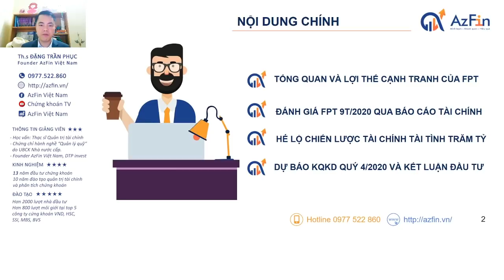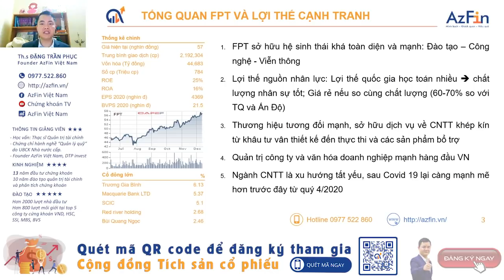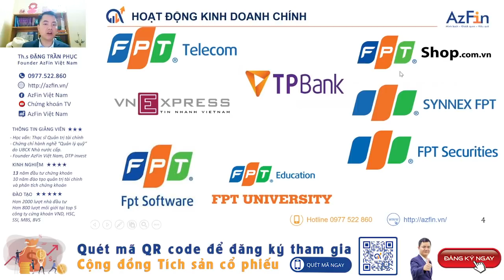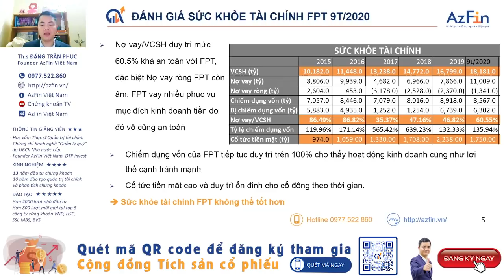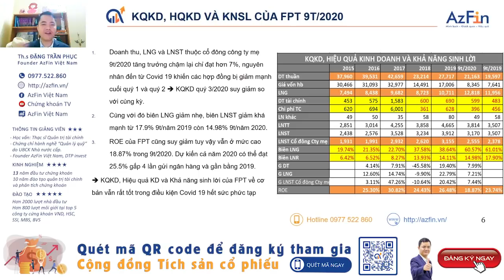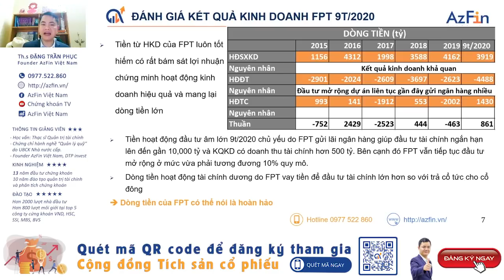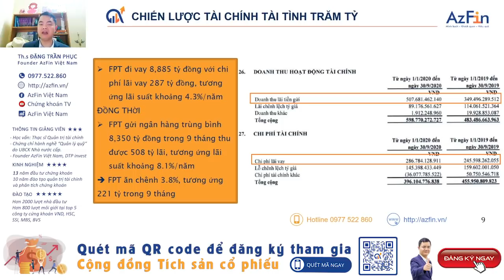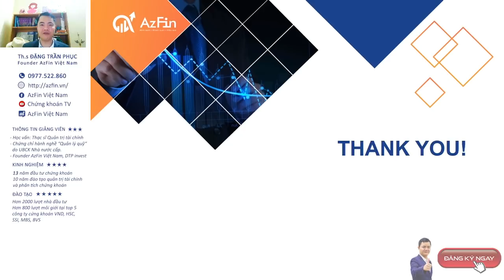Cập nhật kết quả kinh doanh FPT Q4/2020 - Chiến lược đầu tư cổ phiếu FPT 2021 | AzFin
FPT là một trong cổ phiếu hàng đầu trong danh mục của AzFin Việt Nam trong những năm qua.
Trong video này AzFin sẽ mang tới bức tranh toàn cảnh về kết quả kinh doanh của FPT trong năm 2020 và đưa ra chiến lược đầu tư cổ phiếu FPT cho năm 2021.
Nội dung phân tích bao gồm:
1. TỔNG QUAN VÀ LỢI THẾ CẠNH TRANH CỦA cổ phiếu FPT
2. ĐÁNH GIÁ KẾT QUẢ KINH DOANH FPT 9T/2020 QUA BÁO CÁO TÀI CHÍNH
3. HÉ LỘ CHIẾN LƯỢC TÀI CHÍNH TÀI TÌNH TRĂM TỶ
4. DỰ BÁO KQKD QUÝ 4/2020 VÀ KẾT LUẬN ĐẦU TƯ CỔ PHIẾU FPT TRONG NĂM 2021

👉 ĐĂNG KÝ KHÓA HỌC "ĐỌC VỊ CỔ PHIẾU" DÀNH CHO NHÀ ĐẦU TƯ CHỨNG KHOÁN MỚI CÓ THỂ TỰ TIN ĐẦU TƯ BỀN VỮNG TRÊN THỊ TRƯỜNG
✅ Được TRẢI NGHIỆM MIỄN PHÍ 2 buổi đầu khóa

👉 Nếu bạn quan tâm tới Cộng đồng Tích sản cổ phiếu hãy bấm ngay link sau